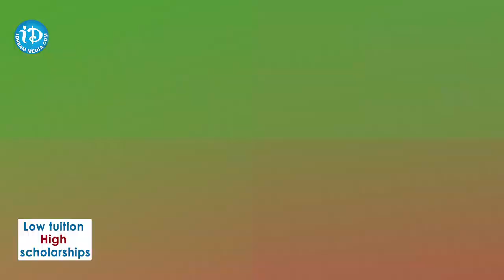వరుడు నల్లగా ఉన్నాడని..పందిట్లో పెళ్లిని రద్దు చేసుకున్న వధువు || Bihar || iDream